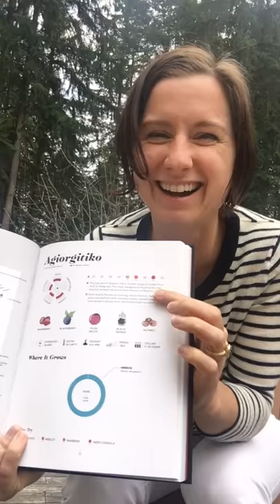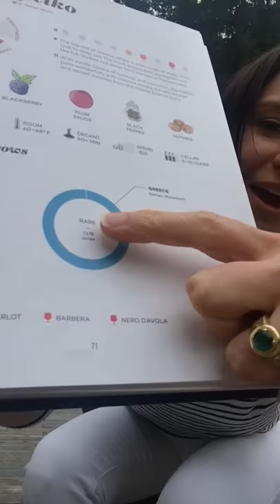Wine Communicator of The Year!?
I'm drinking Agiorgitiko to celebrate this awesome honor from International Wine and Spirit Competition.